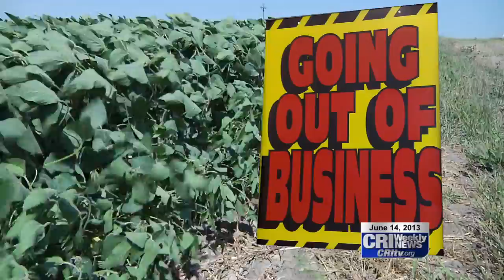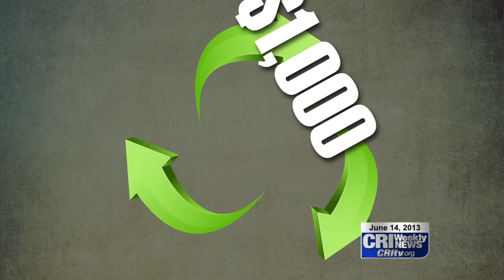2013 Farm Bill Cuts Direct Payments Affecting Farmers and Economy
Lawmakers in Washington are debating changes to the nations Farm Bill. Every few years congress passes a new farm bill that sets policy for the next several years. Last year, lawmakers extended the farm bill from 2008 for another year to allow time for lawmakers to focus on extensive changes in the next farm bill. This will affect farmers here in Mahaska County. The U.S. Senate recently approved its version of the bill and the U.S. House is expected to work on its version yet this month. Some say a new farm bill could be in place by Labor Day. Aaron Riggs explains what one expected change will mean for local farmers and the economy.